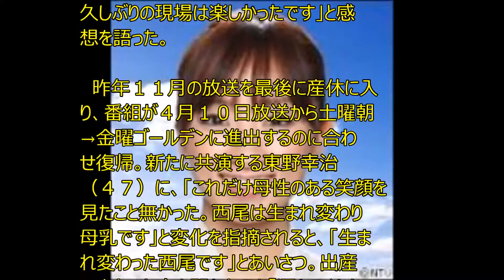西尾由佳理アナ 第一子出産後初仕事 二人目の計画は今のところなし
【衝撃の店舗せどり動画公開中！】

【関連動画】
【高画質】日テレ女子アナ西尾由佳理のおっぱい

西尾由佳理 出産
西尾由佳理 性格
西尾由佳理 夫
西尾由佳理 鼻
西尾由佳理 子供
西尾由佳理 現在
西尾由佳理 高校
西尾由佳理 歯
西尾由佳理 今
西尾由佳理 出産
西尾由佳理 性格
西尾由佳理 夫
西尾由佳理 鼻
西尾由佳理 子供
西尾由佳理 現在
西尾由佳理 妊娠
西尾由佳理 高校
西尾由佳理 歯
西尾由佳理 今
西尾由佳理 有吉
西尾由佳理 アナウンサー
西尾由佳理 赤ちゃん
西尾由佳理 アゲるテレビ
西尾由佳理 今
西尾由佳理 インタビュー
西尾由佳理 イベント
西尾由佳理 イラスト
西尾由佳理 移籍
西尾由佳理 噂
西尾由佳理 梅田彩佳
西尾由佳理 wiki
西尾由佳理 歌
西尾由佳理 腕時計
西尾由佳理 ウィキペディア
西尾由佳理 映美くらら
西尾由佳理 英語
西尾由佳理 エピソード
西尾由佳理 夫
西尾由佳理 大塚範一
西尾由佳理 大塚
西尾由佳理 おでこ
西尾由佳理 尾野真千子
西尾由佳理 オリンピック
西尾由佳理 髪型
西尾由佳理 壁紙
西尾由佳理 髪
西尾由佳理 花粉症
西尾由佳理 家族
西尾由佳理 韓国
西尾由佳理 きれい
西尾由佳理 兄弟
西尾由佳理 喫煙
西尾由佳理 結婚
西尾由佳理 結婚相手
西尾由佳理 兄
西尾由佳理 結婚式
西尾由佳理 化粧品
西尾由佳理 化粧
西尾由佳理 経歴
西尾由佳理 ケーキ
西尾由佳理 子供
西尾由佳理 高校
西尾由佳理 佐々木恭子
西尾由佳理 さんま御殿
西尾由佳理 出産
西尾由佳理 身長
西尾由佳理 写真
西尾由佳理 島田紳助
西尾由佳理 仕事
西尾由佳理 出演番組
西尾由佳理 出産 病院
西尾由佳理 出身高校
西尾由佳理 スケジュール
西尾由佳理 すっぴん
西尾由佳理 スタイル
西尾由佳理 スレ
西尾由佳理 住吉美紀
西尾由佳理 スタイリスト
西尾由佳理 スキンケア
西尾由佳理 性格
西尾由佳理 性別
西尾由佳理 セントフォース
西尾由佳理 高橋由伸
西尾由佳理 たけし
西尾由佳理 退社
西尾由佳理 高島彩
西尾由佳理 田原坂
西尾由佳理 テレビ朝日
西尾由佳理 テレビ出演
西尾由佳理 トヨタ
西尾由佳理 twitter
西尾由佳理 東方神起
西尾由佳理 東京マラソン
西尾由佳理 東大
西尾由佳理 涙
西尾由佳理 夏目三久
西尾由佳理 中村光宏
西尾由佳理 中村
羽鳥慎一 西尾由佳理 仲
西尾由佳理 妊娠
西尾由佳理 ニュース
西尾由佳理 西尾夕紀
西尾由佳理 日テレ
梅田彩佳 西尾由佳理 似てる
日テレ アナウンサー 西尾由佳理
西尾由佳理 年収
西尾由佳理 年齢
西尾由佳理 熱愛
西尾由佳理 ネックレス
西尾由佳理 年俸
西尾由佳理 鼻
西尾由佳理 歯
西尾由佳理 羽鳥慎一
西尾由佳理 歯並び
西尾由佳理 発言
西尾由佳理 評判
西尾由佳理 ヒット
西尾由佳理 ヒルナンデス
西尾由佳理 人柄
西尾由佳理 ファッション
西尾由佳理 復帰
西尾由佳理 フジテレビ
西尾由佳理 編入
西尾由佳理 偏差値
西尾由佳理 ヘアスタイル
西尾由佳理 マラソン
西尾由佳理 前髪
西尾由佳理 眉毛
西尾由佳理 未来創造堂
西尾由佳理 ミスチル
宮迫博之 西尾由佳理
西尾由佳理 メイク
西尾由佳理 めざましテレビ
西尾由佳理 めざまし
西尾由佳理 めちゃイケ
西尾由佳理 痩せた
西尾由佳理 山本舞衣子
西尾由佳理 指輪
西尾由佳理 ラジオ
西尾由佳理 離婚
西尾由佳理 料理
西尾由佳理 留年
西尾由佳理 リアルタイム
西尾由佳理 ルパン
西尾由佳理 レギュラー
西尾由佳理 恋愛
西尾由佳理 学歴
西尾由佳理 画像集
西尾由佳理 現在
西尾由佳理 座右の銘
西尾由佳理 実家
西尾由佳理 事務所
西尾由佳理 住所
西尾由佳理 実力
西尾由佳理 ズームイン
西尾由佳理 旦那